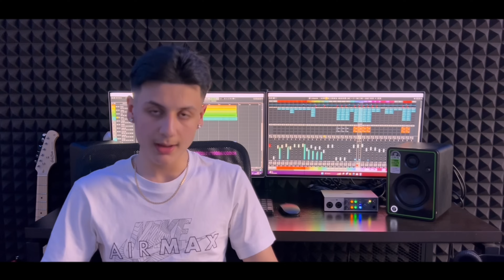Darusko Band ❌ Elemir 💔MAMO💔 📹Videoklip📹 2024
Vlasna Tvorba